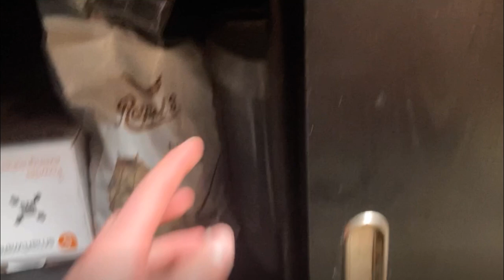UNBOXING, DRESSUUR LES en MEER!! || Weekvlog | Vds Stables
Hi ik ben Pippi van der steen, 19 jaar oud en op dit kanaal neem ik jullie mee in mijn paardenleven. Indurain van de Zonnehoeve, een 8 jarige KWPN ruin is mijn paard sinds 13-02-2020. Wij rijden op
het moment in de klasse B springen, B Eventing en L2 Dressuur. Mijn doel is om over een aantal jaar Internationaal eventing te starten, we hebben nog een lange en leerzame weg te gaan en ik neem jullie hierin mee. Daarnaast hebben we een 4 jarige Shetlander genaamd Tommy. Tommy is een eigenwijze, maar leerzame pony die iedere dag een lach op mijn gezicht brengt!

Musician: Jeff Kaale